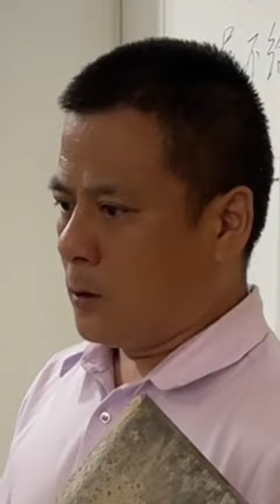老妈这招真是绝了